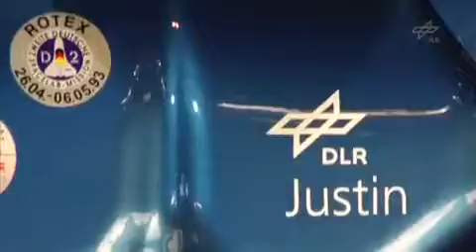DLR Webcast Spaceroboter Justin trifft Reporter youtube original